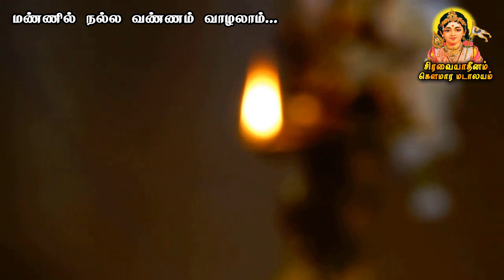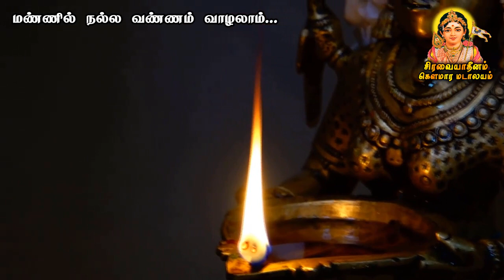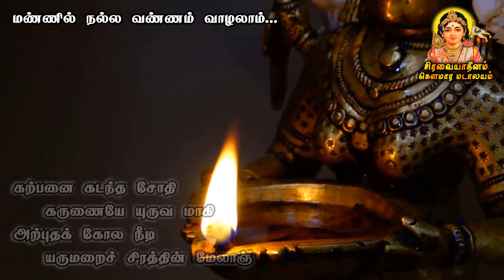பத்தாம் நாள் வழிபாடு | மண்ணில் நல்ல வண்ணம் வாழலாம் | பங்குனி 23 | சிரவை ஆதீனம் | கௌமார மடாலயம்